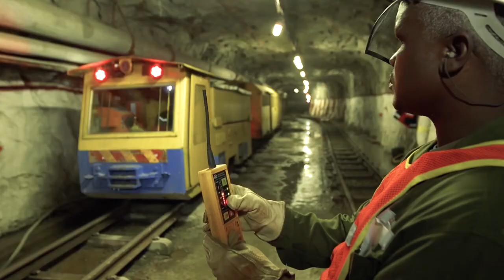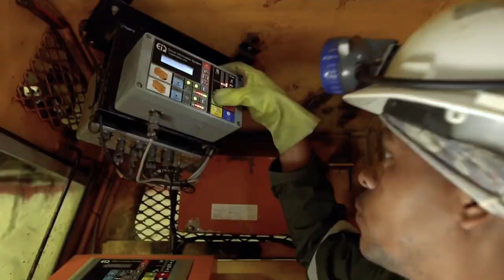Annual Results 2019 - Anglo American Platinum